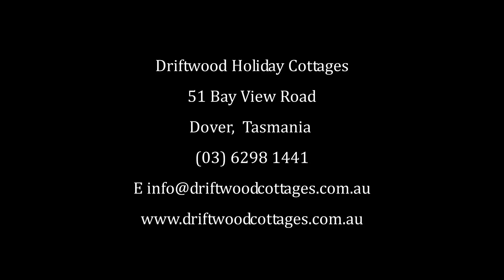Driftwood Cottages - Seascapes presented by Peter Bellingham Photography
Driftwood Cottages - Seascapes